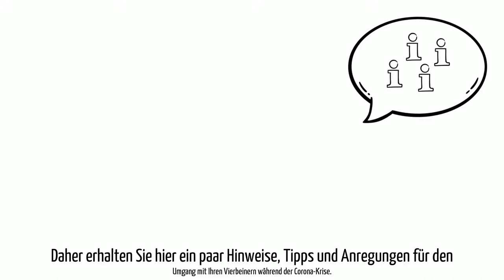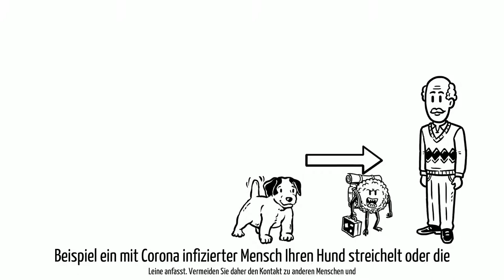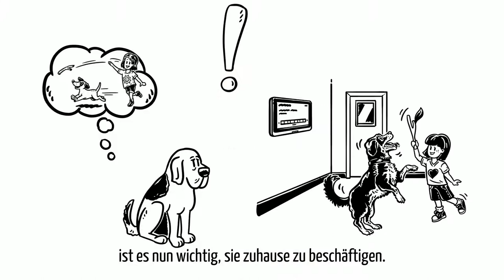Krisen Hilfe Für Tierhalter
Fokus in diesen Video:
Erklärvideo über den Bereich Corona